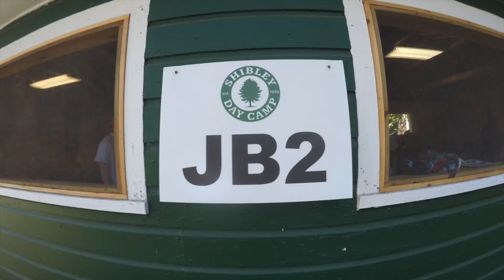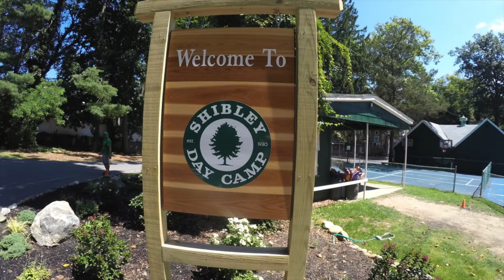Camp Shibley VD 2018